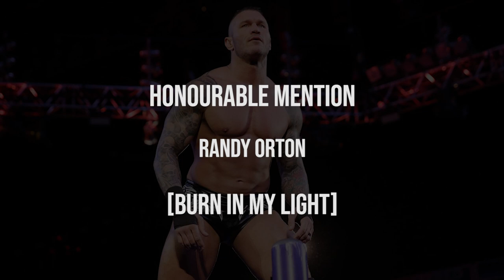Top 20 Wrestling Theme Song! | WWE & AEW